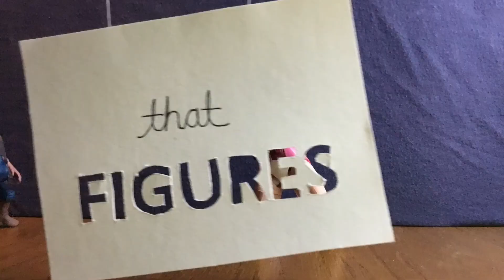That Figures: Snoot Challenge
Just an average day...! Gwenpool and Rocket doing the snoot challenge. Because Gwen’s hands can make the right shape, and Rocket has a snoot!!!

Featuring music composed by Liam Priestnall!